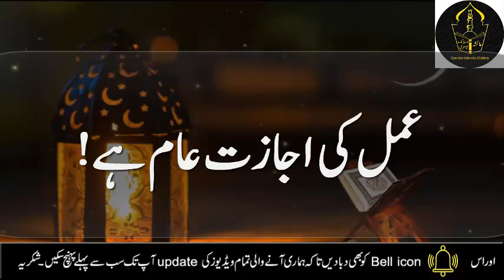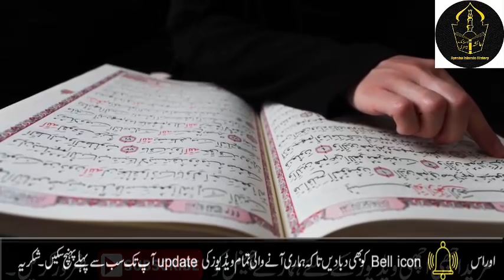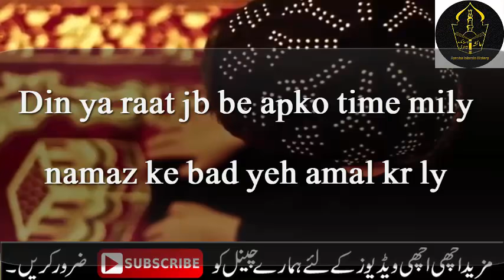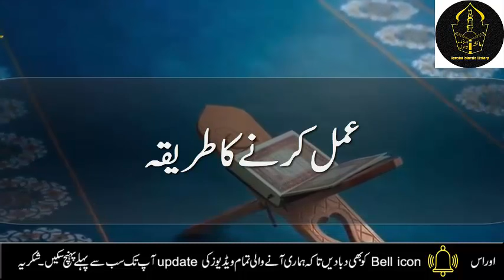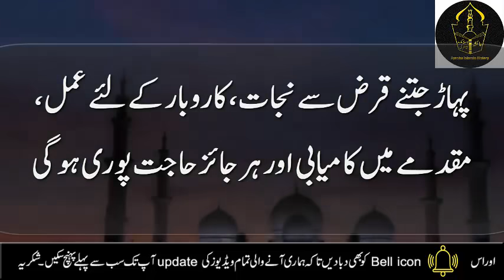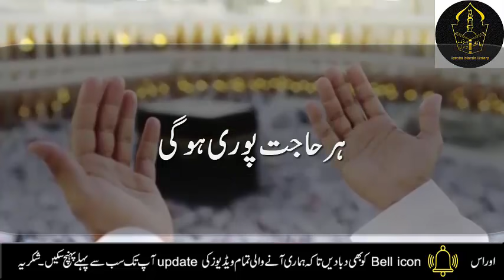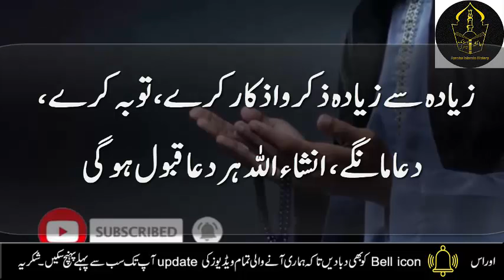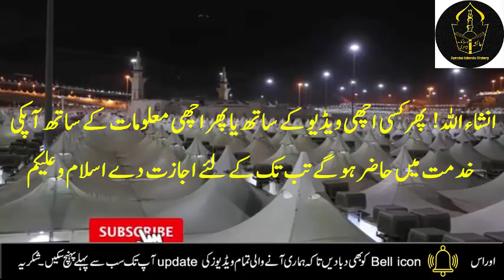6 Safar ke din Allah ke name ka wazifa for hajat | Ya Latifu ki fazilat wazifa | 6 Safar ka amal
6 Safar ke din Allah ke name ka wazifa for hajat | Ya Latifu ki fazilat wazifa | 6 Safar ka amal

Aj mein ke sath 6 Safar ke din Allah ke name ka wazifa for hajat | Ya Latifu ki fazilat wazifa | 6 Safar ka amal, har hajat puri hogi, safar ka wazifa, safar ki fazilat share krungi